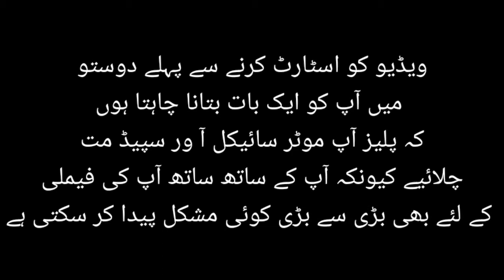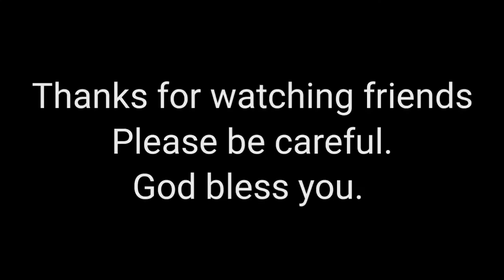Over speed driving is dangerous for our life. So please be careful.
ویڈیو کو اسٹارٹ کرنے سے پہلے دوستو میں آپ کو ایک بات بتانا چاہتا ہوں کہ پلیز آپ موٹر سائیکل آ ور سپیڈ مت چلائیے کیونکہ آپ اس ساتھ ساتھ آپ کی فیملی کے لئے بھی بڑی سے بڑی کوئی مشکل پیدا کر سکتی ہے

Before I start the video, I would like to tell you one thing, friends, please do not ride your bike and speed, because you can create some of the biggest problems for your family as well.